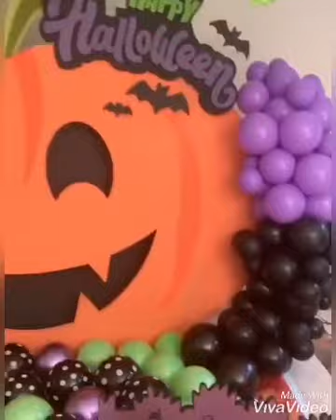The onsu family- merayakan pesta Halloween bersama uncle jordy dan Keith family. Gemes banget